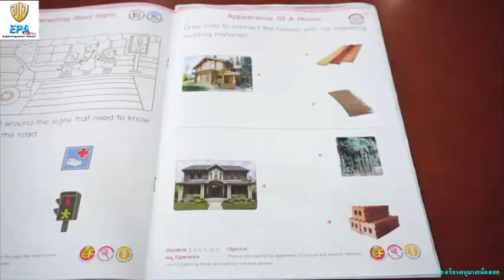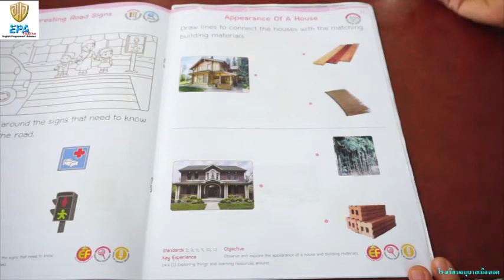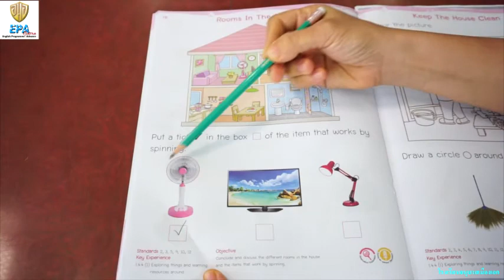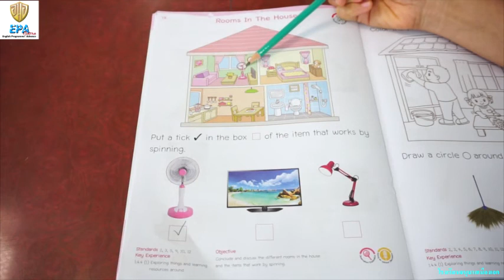MAK (K.1)(Term 1)(2nd Season) 3. SCIENCE (EP.11)